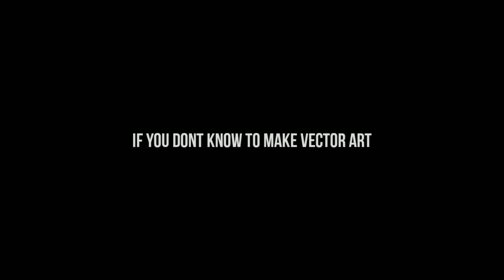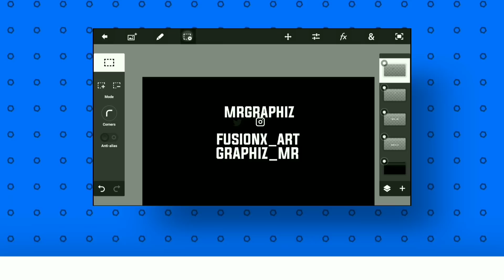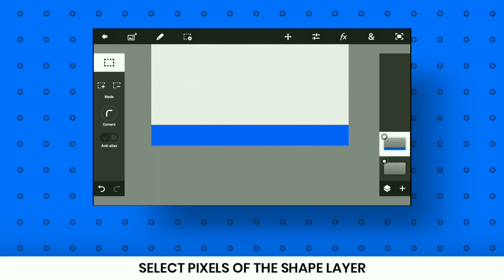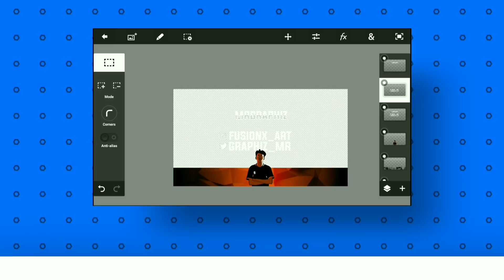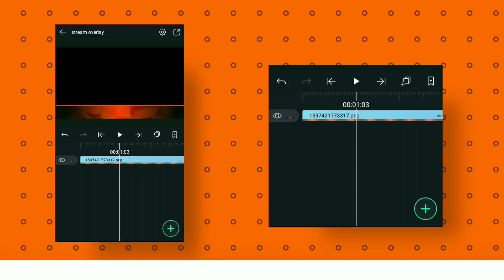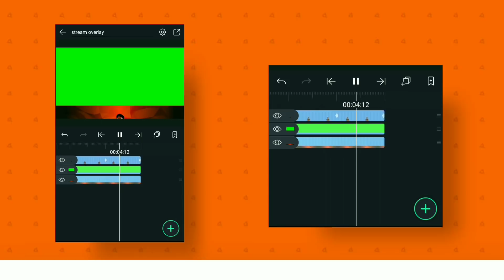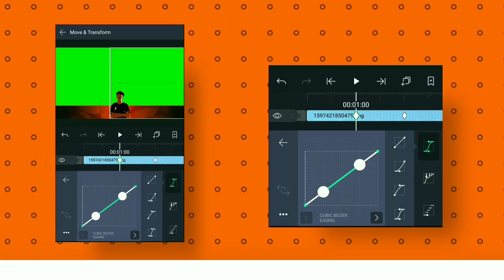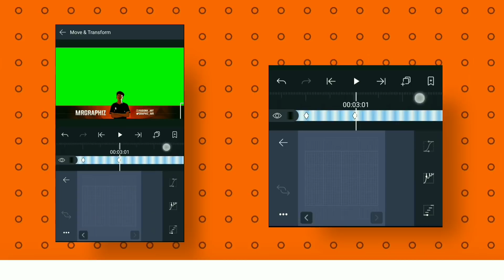Make Animated Character Stream Overlay On Android ll Alight Motion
HELLO EVERYONE TODAY I WILL SHOW YOU HOW YOU CAN MAKE ANIMATED CHARACTER STREAM OVERLAY. JUST FOLLOW THE STEPS SHOWN IN THIS VIDEO.

( Due to some reasons, I cannot provide the links of the apps. )

My Gears
My Laptop
Laptop Bag
My Headphone

PEACE❤️